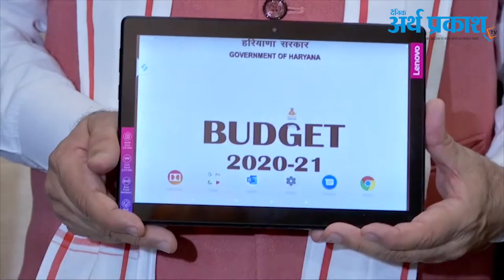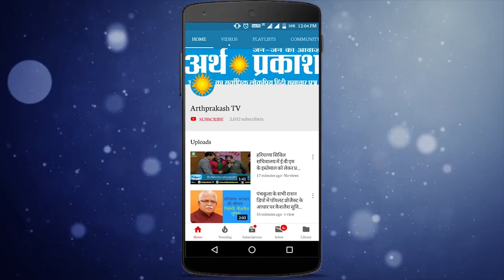Budget 2020 : आखरी दिन CM मनोहरलाल ने खोला घोषणाओं का पिटारा देख लें आपके लिए क्या है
बजट सत्र के आखरी दिन CM मनोहरलाल ने खोला घोषणाओं का पिटारा देख लें आपके लिए क्या है